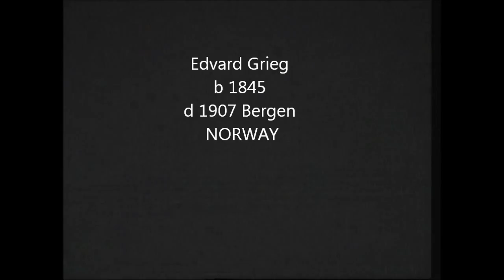Grieg: Norwegian Dance - Bergen 1970.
A Visit to Bergen to celebrate Edvard Grieg. The wet climate does not put off the majorettes as they dance in their plastic-ware through the glistening streets of Bergen. Music pervades all no matter what!  No doubt the Maestro approves as he gazes down from  his plinth.
This is a short  snippet from  the video 'Grieg's Norway' featuring in particular the dancing troupe and Grieg's home and 'composition shed' at Troldhaugen.
One disappointment,. didn't see any trolls!
The Music is all by Grieg
Norwegian Dance - Wedding day in Troldhaugen (for two pianos) and the 'Elegiac Melodies' are included in the sound track.  It is the original Super 8 Monophone Magnetic Stripe sound track so don't expect super HI FI  - But in any case Enjoy!
Jayne (feline)